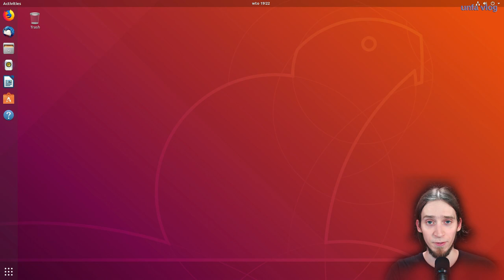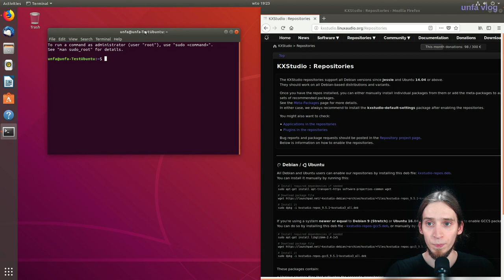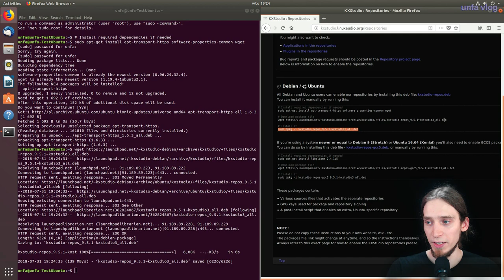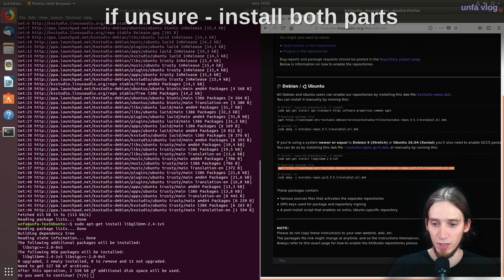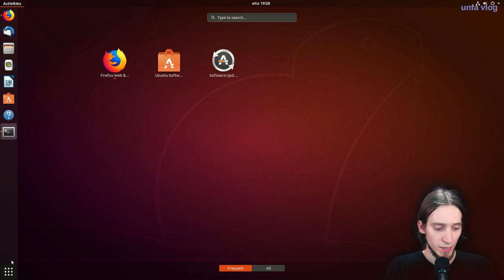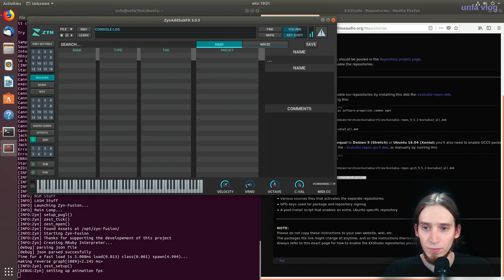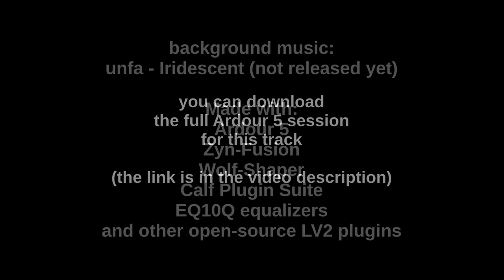UV#26 How to get Ardour and Zyn-Fusion for free?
unfa vlog #26

I'm guiding you through the process of installing Ardour and Zyn-Fusion for free using KX Studio repositories. There's much confusion around this topic, as the software is open-source but the official binary packages are not available free of charge. This videos should answer all questions you might have regarding this topic, and show you how to get both Ardour and Zyn-Fusion installed in your system free of charge in a simple 3-step process.

As a bonus I'm including Ardour 5 session for the background music, you'll obviously need to follow this tutorials in order to be able to lead that in, but you'll also need more plugins installed.

Even though you can get these programs for free, please consider supporting the developers if you find these tools useful. Even tiny donations can go a long way if many people send them. I myself donate money to open-source projects I use to encourage the developers to keep up their great work (Ardour, Zyn-Fusion, Kdenlive...)

Also - I am getting married in 2^3 days. So if you're a christian - me and my fiancée will be very thankful for your prayer. Please remain patient - I have tons of ideas for videos, but there's going to be a pause now. I am very glad I was able to finish and release this video before the wedding. I hope it was worth the wait :)

· Timestamps:
(to be filled in - contributions are welcome!)

· Downloads:
- Ardour Session for the background music - enjoy!

- watch me making the background music with Ardour and Zyn-Fusion. It's not complete, as I've extended the track a lot after that, but you it should provide you with a nice idea of my workflow.

If you feel thankful and want to support what I do, you can: